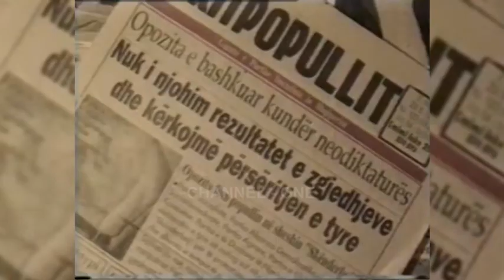Debati në Channel One - Kriza politike mbërrin në pikën e vlimit. A po shkojmë drejt destabilizimit?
Të ftuar:
Ulsi Manja, deputet i PS.
Genc Pollo, deputet i PD.
Mirela Bogdani, anëtare e Këshillit Bashkiak të Tiranës.
Plator Nesturi, analist